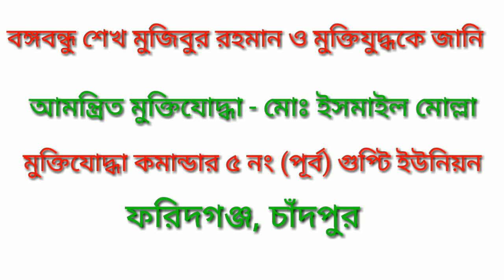বঙ্গবন্ধু শেখ মুজিবুর রহমান ও মুক্তিযুদ্ধ কে জানি।*New Video* ICT TIPS 24*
বঙ্গবন্ধু_শেখ_মুজিবুর_রহমান_ ও_ মুক্তিযুদ্ধ
বঙ্গবন্ধু ও মুক্তিযুদ্ধ কে জানি
শিক্ষা মন্ত্রণালয়ের নির্দেশে সারা দেশে ৩০ সেপ্টেম্বর এর মধ্যে সপ্তম শ্রেণির শিক্ষার্থীদের নিয়ে বিভিন্ন দল গঠন করে একজন মুক্তিযোদ্ধা সাক্ষাতকার নিয়ে ভিডিও ডুকুমেন্টারী তৈরি করতে হবে।
সেজন্য আষ্টা মহামায়া পাঠশালা উচ্চ বিদ্যালয়,ফরিদগঞ্জ, চাঁদপুরের শিক্ষার্থীরা অত্র উপজেলার ৫ নং পূর্ব গুপ্টি ইউনিয়নের মুক্তিযোদ্ধা কমান্ডারের সাক্ষাৎকার নিয়েছে। অজানা অনেক বিষয় সম্পর্কে তারা জানতে পেরে অনেক আনন্দিত.
related tags.